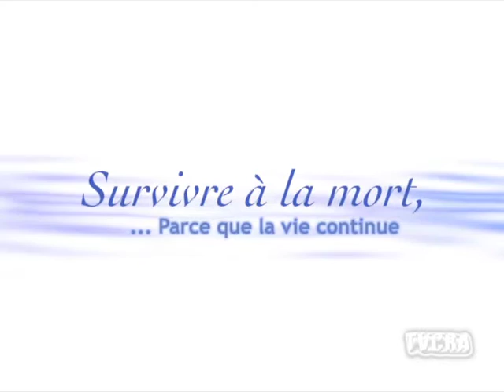Survivre à la mort...parce que la vie continue 007/ 27 février 2017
L’importance du testament.
Roger Labbé reçoit Mélissa Blais.